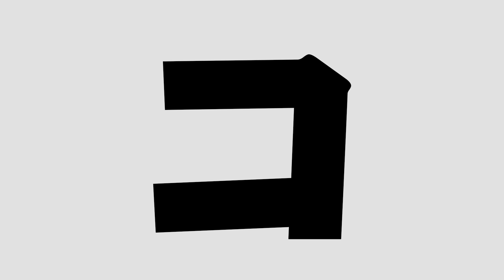飼い主、ある事に気づく【リチャードソンジリス】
リチャードソンジリスのドンちゃんのオヤツが盗難される事件が発生！容疑者はタマちゃん。。しらばっくれるリスを前に飼い主はあることに気がつく。
リス達の日常に飼い主（おっさん）の妄想を入れたちょっとクセのある日常記録です(￣∀￣)